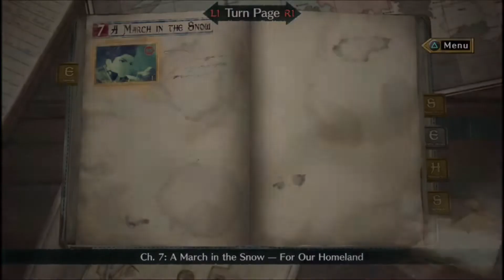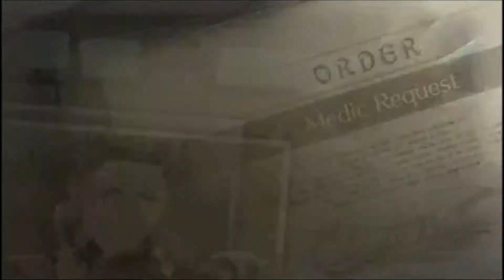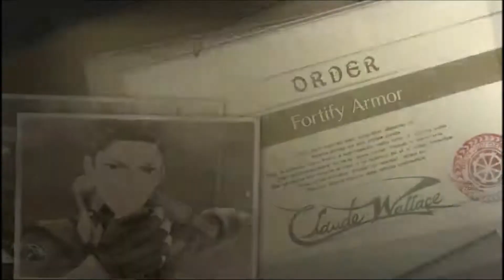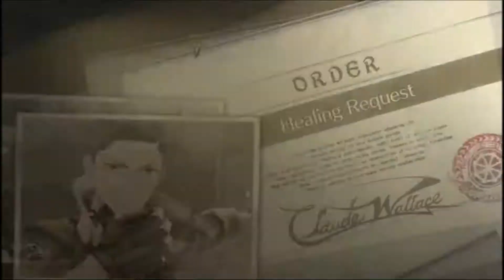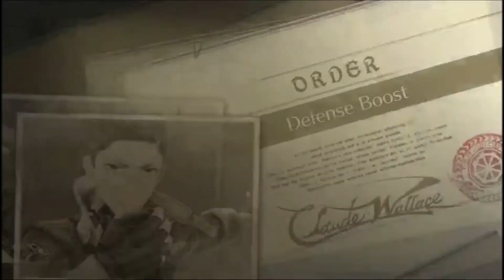Valkyria Chronicles 4 [P18] The Express Trains to Hell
And there's no buffet car.